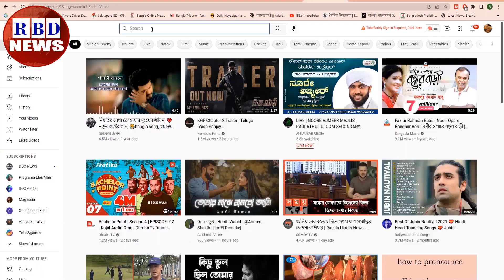আন্তর্জাতিক সংবাদ (25 Oct 2022)| ক্ষমতায় টিকে থাকতে ভারতের জনগণকে টার্গেট বানাচ্ছে মোদী | BBC News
মহা বিপদে ভারত! | ভারতীয়দের গোপনে হত্যা করছে মোদী বাহিনী

News Headline.

keyword.
bd news,
bdnews24 bangla,
bangladesh newspapers,
bangla news,
all bangla newspaper,
bdnews24,
আন্তর্জাতিক সংবাদ,
বিশ্ব সংবাদ,
ইরান,
তুরস্ক,
যুক্তরাষ্ট্র,
RBD News,
আজকের আন্তর্জাতিক সংবাদ,
international news,
আন্তর্জাতিক খবর,
আন্তর্জাতিক সংবাদ today,
সংবাদ আন্তর্জাতিক,
world news bangla,
ইরান আমেরিকা,
পাকিস্থান,
ভারত,
ইরানের আন্তর্জাতিক সংবাদ,
আন্তর্জাতিক ডেস্ক,
আন্তর্জাতিক খবর,
bbc news
news 24,
bd newspaper,
breking news today,
viral news,
top news bd,
hot news,
bangladesh,
probashi news,
probashider News,
RBD News,
bd youtube,
bd youtuber,
all news,
khobor,
bangladesh cricket,
interview,
Internetional News,

* ANTI-PIRACY WARNING *